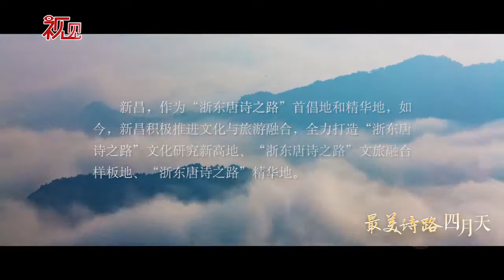新昌：唐诗盛宴入梦来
一座天姥山，半部全唐诗。作为浙东唐诗之路的精华地，新昌县正全力打造浙东唐诗之路文化研究新高地和文旅融合样板地。无论是打造“浙东唐诗名城”5A级景区城，投资60亿推进天姥山旅游区新开发，还是将唐诗路上的文化村、景点等串珠成链，新昌一直在追梦……

近日，记者走进新昌，看复工复产下新昌如何打造“唐诗之路”。